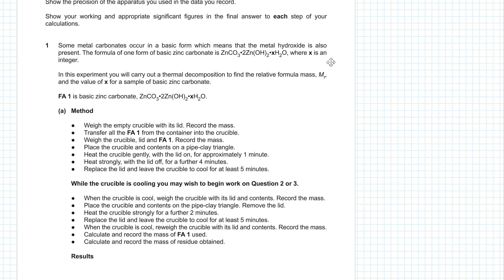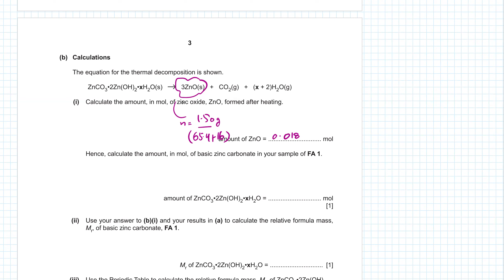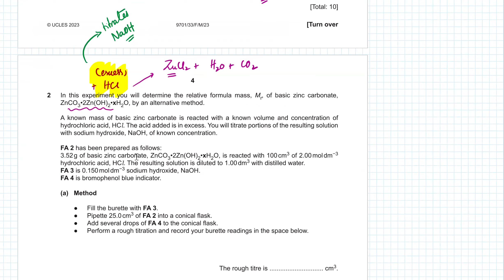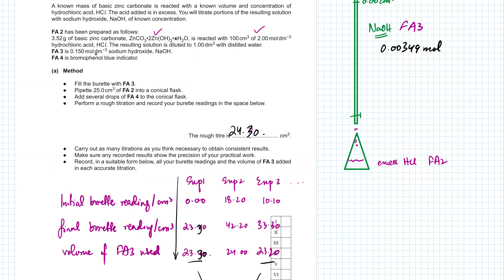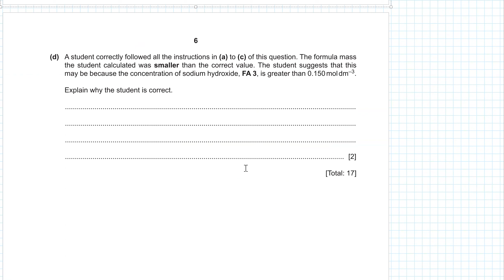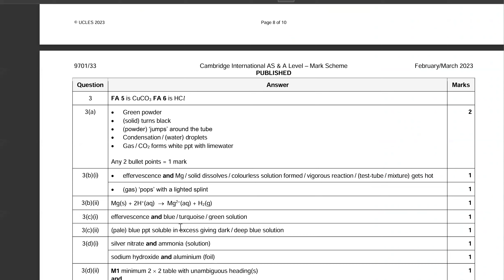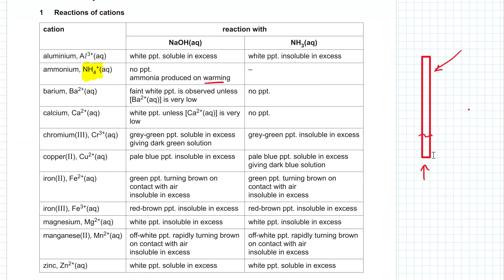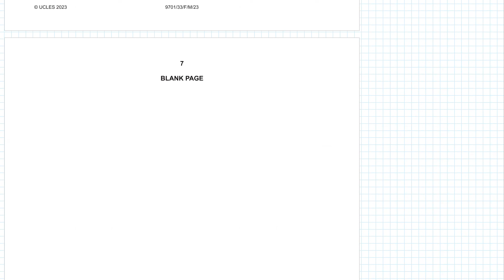9701_m23_qp_33 | Past Paper Practice | Practical Exam | AS Chemistry